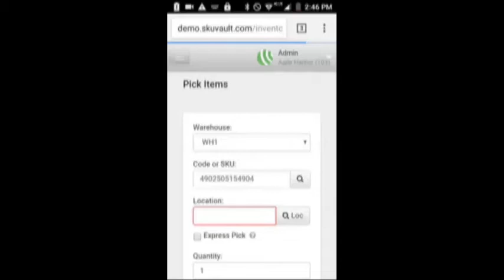SKUVault & ScanSKU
Picking stock with ScanSKU Barcode Scanner in SKUVault